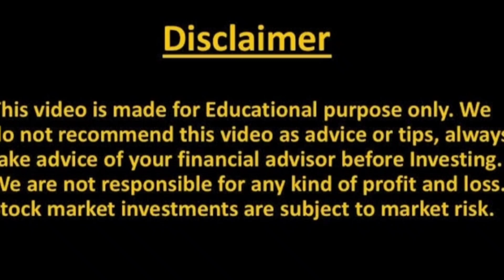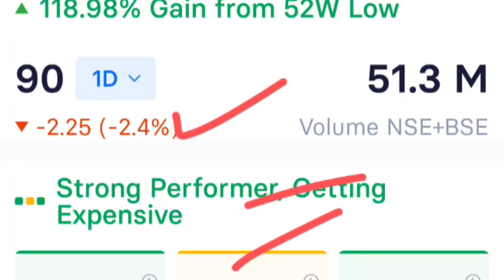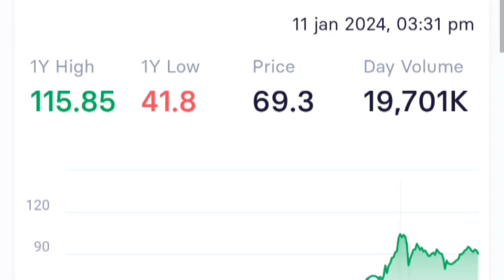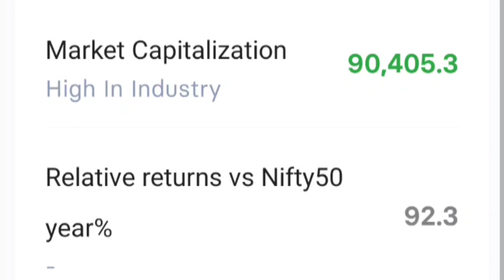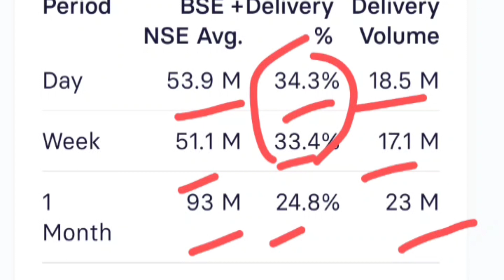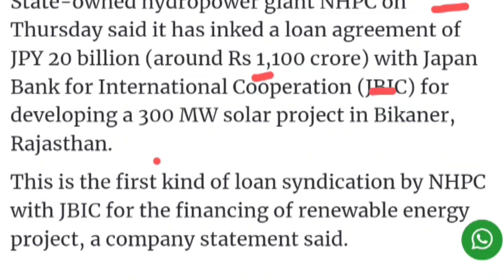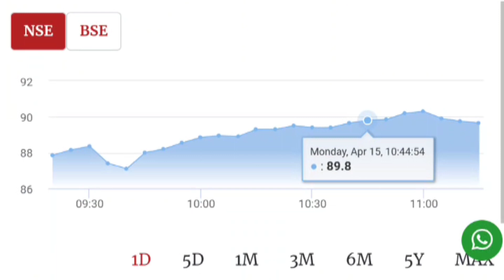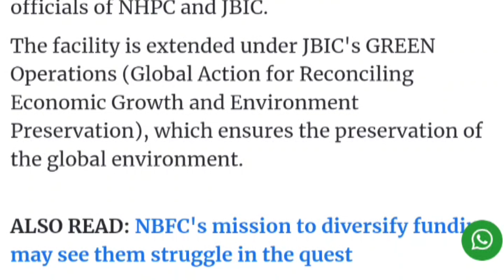nhpc share news | nhpc share news today | nhpc share latest news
Topic Covered -

nhpc share
nhpc share news latest